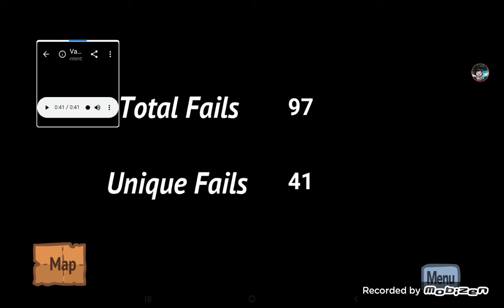Fleeing The Complex Fails With Valiant Hero